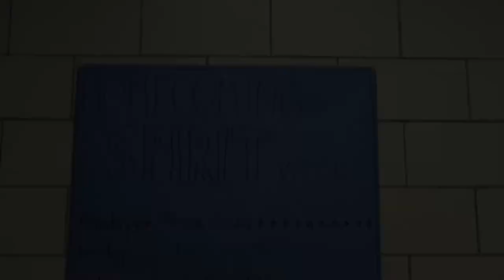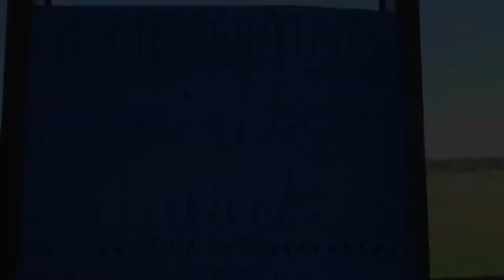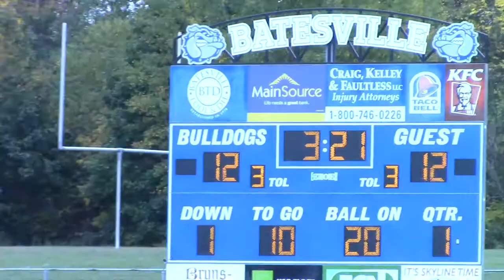Batesville High School Homecoming 15-16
Batesville Indiana's high school's homecoming video.